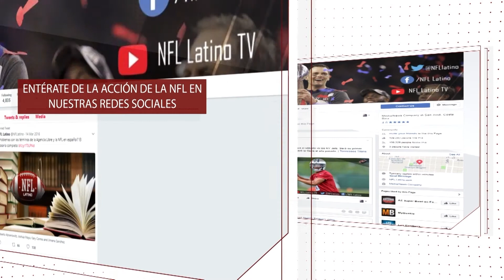¿Pueden los Eagles Llegar al Super Bowl sin Carson Wentz? | 2017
Alonzo Solano, Sergio Gomez y Joshua Muñoz analizan las posibilidades de los Eagles ante la lesión de mariscal de campo Carson Wentz.